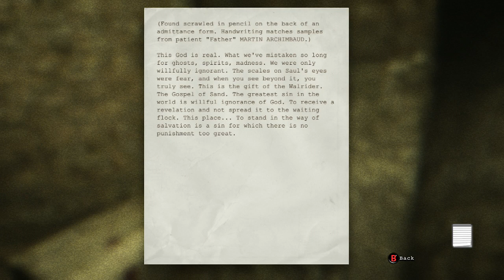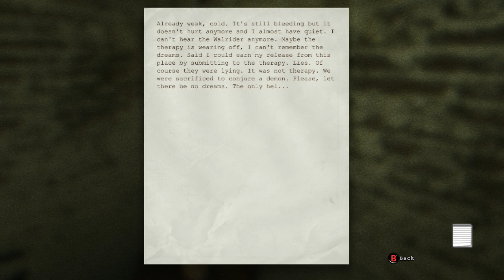Outlast Let's Play - Part 05 - Not So, Alone In The Dark